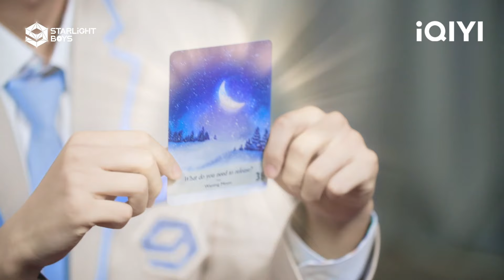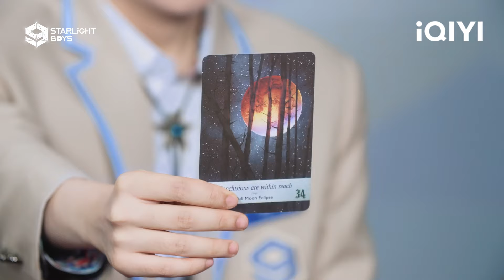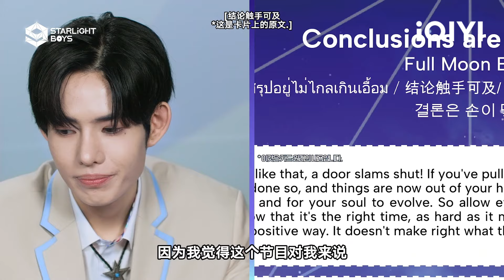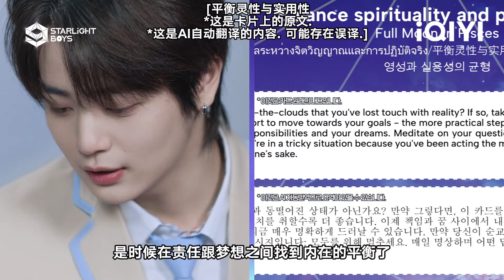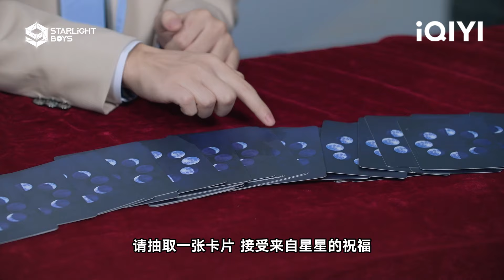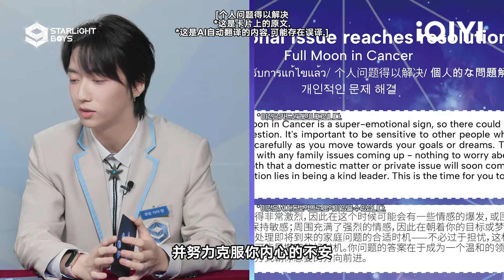爱奇艺国际版《星光闪耀的少年》Lucky KIRA掉落🔔一起解锁属于江谷光、Phan、洪成旻、侯佳恩、黄佳亮的运势时刻 | Starlight Boys 星光闪耀的少年 | iQIYI精选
🔔订阅锁定iQIYI 综艺精选最新最全整片等你看！多语字幕观看敬请登录iQIYI国际版或下载iQIYI国际版APP，还有更多独家资源等着你！

【简介】iQIYI首档全球男团选秀节目《Starlight Boys》！在这里，来自世界各地的星光少年汇聚一堂，接受星光学院的专业培养，跨越语言和文化的界限，以才华和热情点燃舞台。他们将通过激烈的竞争和团队协作，争夺成为全球瞩目的超级偶像的机会。现在，就让我们一起见证他们如何从星光中诞生，成为引领潮流的新星！iQIYI

【MC及导师阵容】李圣经，李升基，大声，崔英俊，HANHAE，权恩妃，HUI，THE BOYZ ERIC，STAYC沈姿润